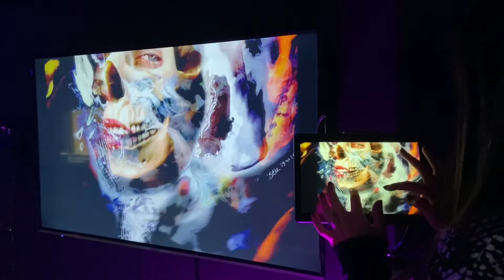Look At Me 50" x 50" Glass Art - Kromatic@art Exhibition in Mads Milano Gallery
I was really touched when Mads Milano contacted me via my instagram @artbystellachang and inviting me to participate in their projection based exhibition. I'm telling you, when there's a will there's a way.

Instead of shutting down they put up this fabulous show in the darkroom with I don't even know how many projectors and monitors. Honestly, after receiving so many emails from long standing galleries telling me that they are either shutting their doors, or postponing upcoming shows due to the pandemic ( and BTW, submission refund is not possible), Mads Milano's ingenious solution is a fresh air.

Thank you for keeping the artistic spirit going and thank you for accepting my artwork Look At Me. Thank you Giorgia Massari for being the consummate professional!

When life gives you lemons, you gotta learn to make the lemonade with brown sugar an all :)